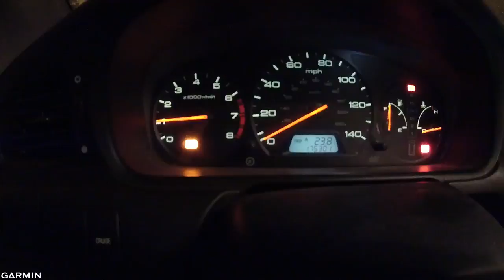20161120 Sunday Drivelapse Kansas City to Grain Valley Missouri